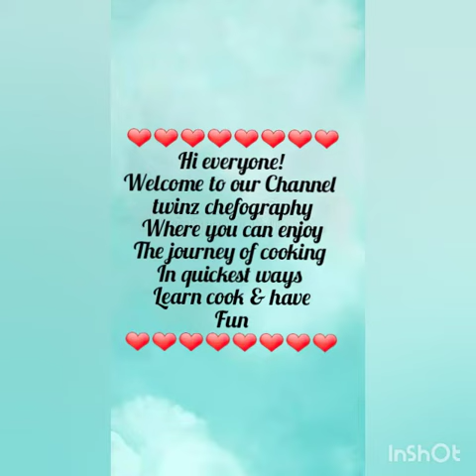Crispy fries 🍟🍟🍟🍟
These are so yummy
Try it once a time
I hope you all are enjoying our
videos